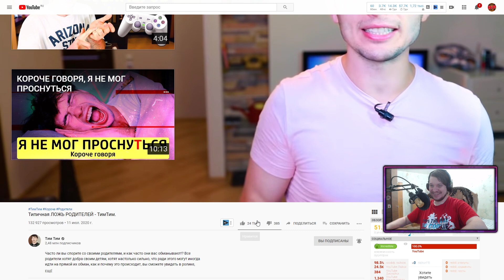РЕАКЦИЯ НА ТИМ ТИМ | Типичная ЛОЖЬ РОДИТЕЛЕЙ